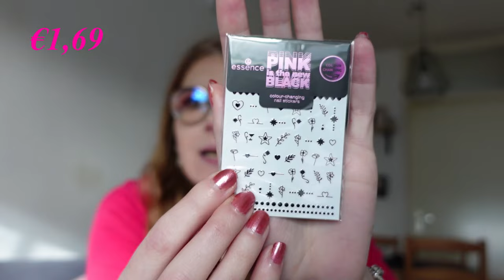Essence Trend editie Pink is the new black testen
In deze video test ik de trend editie pink is the new black van Essence uit.